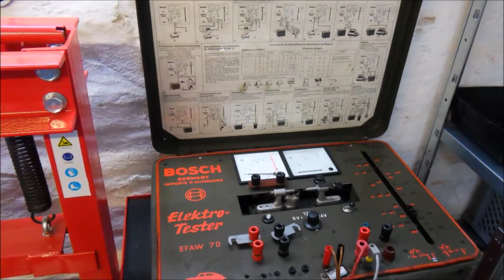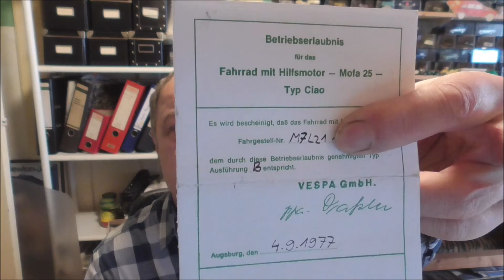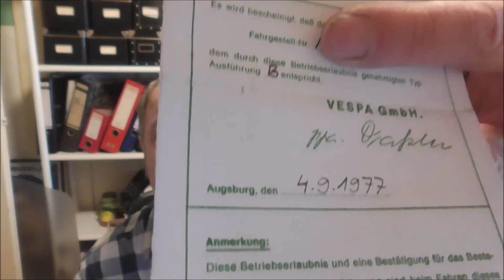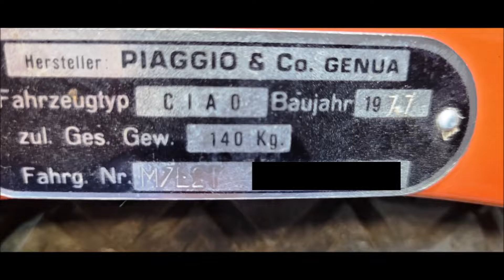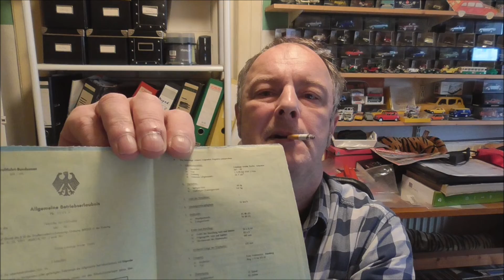Gefälschte Betriebserlaubnis (ABE)? Leute, passt auf !!! (Re-Upload)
(Re-Upload da Christian mir freundlicherweise mitgeteilt hat das in einem Teil die Rahmennummer nicht neutralisiert war. Vielen Dank)
Immer wieder begegnen mir gefälschte "Papiere" (ABE, also Allgemeine
Betriebserlaubnis). Problematisch ist das man relativ leicht an
Fälschungen kommt die zu "Sammlerzwecken" verkauft werden. Leider weiss ja jeder dass diese dann missbräuchlich verwendet werden um Käufer zu täuschen.
Das Fälschen einer Betriebserlaubnis ist strafbar !